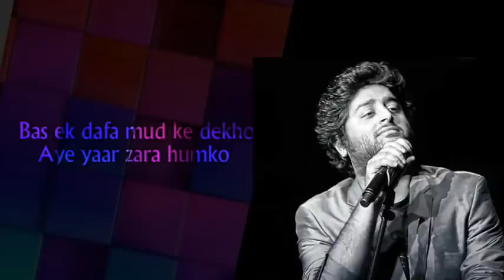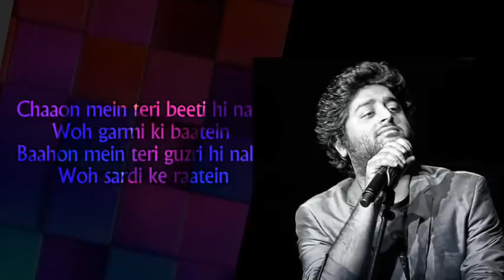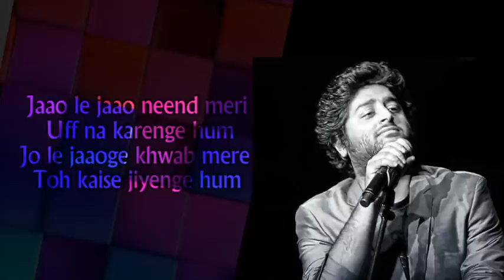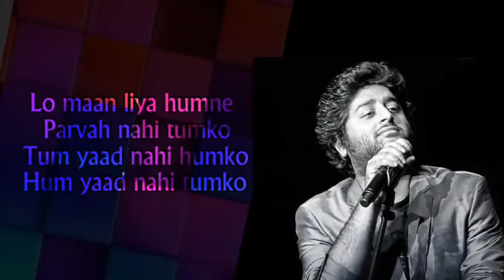lo maan liya humne lyrics | Arijit Singh | Jeet Ganguli | Kausar Munir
Lo Maan Liya Humne Song Information :

Song: Lo Maan Liya
Movie: Razz Reboot
Singer: Arijit Singh
Lyrics: Kausar Munir
Music Label: T-Series

Lo Maan Liya Humne Song Lyrics :

Hai pyar nahi tumko
Tum yaad nahi humko
Hum yaad nahi tumko

Bas ek dafa mud ke dekho
Aye yaar zara humko

Lo maan liya dekha hi nahi
Tere kandhe ka woh til
Lo maan liya toota hi nahi
Tere haathon se mera dil

Chaaon mein teri beeti hi nahi
Woh garmi ki baatein
Baahon mein teri guzri hi nahi
Woh sardi ke raatein

Jaao le jaao neend meri
Uff na karenge hum
Jo le jaaoge khwab mere
Toh kaise jiyenge hum

Jeena humko aata hi nahi
Teri saanson ke siva
Marna bhi ab na mumkhin hai
Teri baahon ke siva